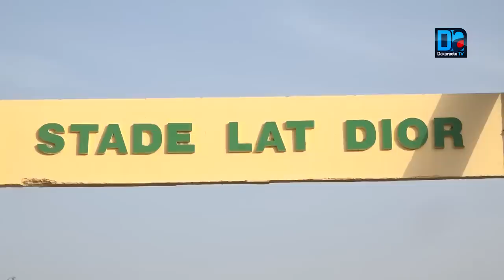Éliminatoires CAN 2021 : Premier galop d'entraînement des Lions au Stade Lat Dior de Thiès